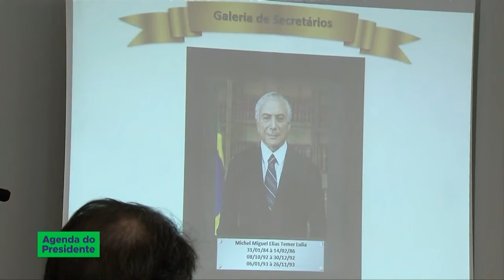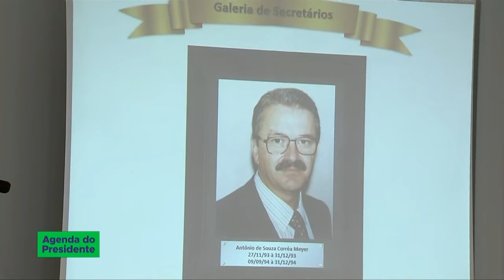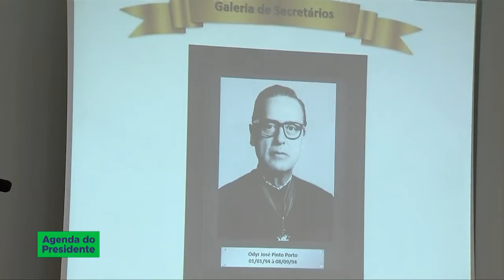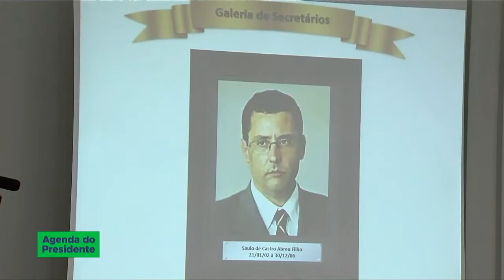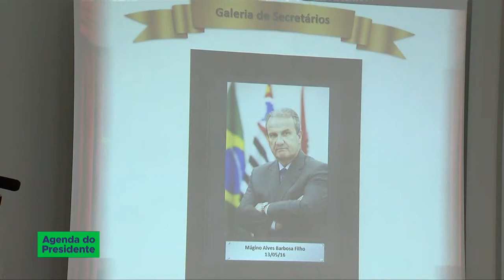Inauguração da galeria de retratos dos ex-secretários de segurança pública de SP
AGENDA DO PRESIDENTE - 07.12.18: Confira como foi a participação do Presidente Michel Temer na solenidade de Inauguração da Galeria de Retratos dos Secretários de Estado da Segurança Pública de São
Paulo.